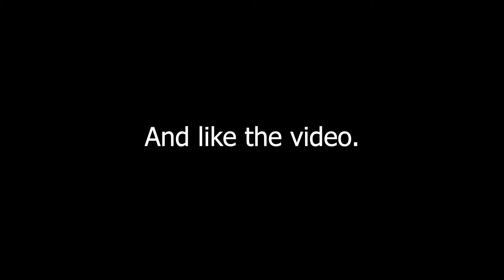This Game Was OVER By The First Quarter... | NBA 2K21 Playnow Online